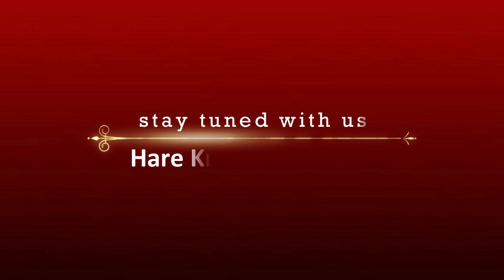প্রকৃতপক্ষে আমি কে? 🔴 Srila Prabhupada Bengali Lecture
*** প্রকৃতপক্ষে আমি কে?
*** আমার প্রকৃত পরিচয় কি?
~ ১৯৭৬ সালের ২০শে মার্চ, হরিদাসপুরে (পশ্চিমবঙ্গ) এ প্রবচনটি প্রদান করেন আন্তর্জাতিক কৃষ্ণভাবনামৃত সংঘ (ইসকন) প্রতিষ্ঠাতা আচার্য শ্রীল অভয়চরণারবিন্দ ভক্তিবেদান্ত স্বামী প্রভুপাদ।

Who am I Our Real Identity
Srila Prabhupada Bengali Lecture
ISKCON Mayapur Hare Krishna Bangla TV